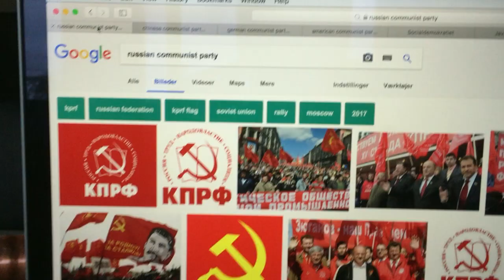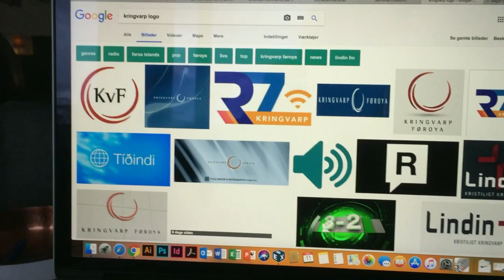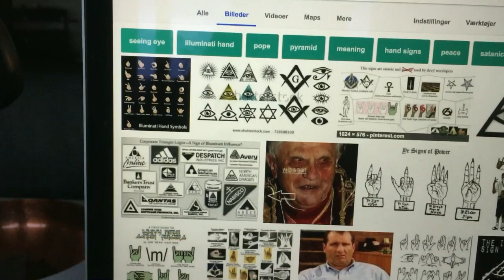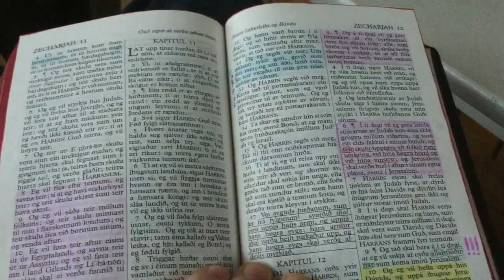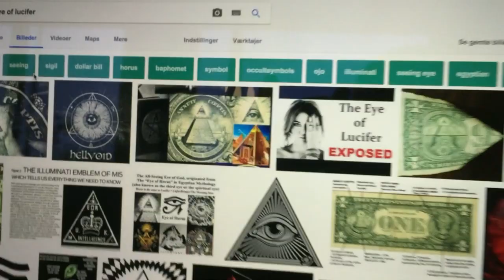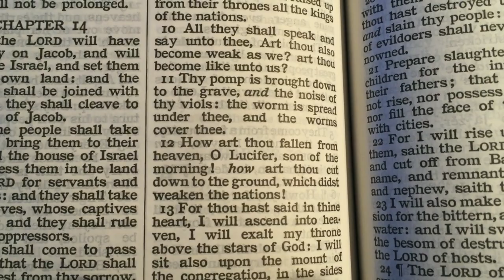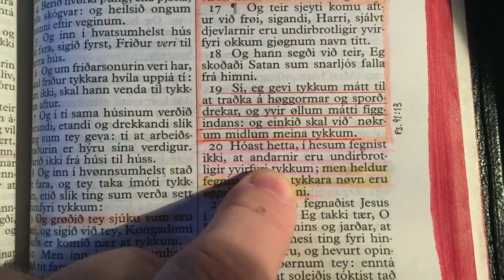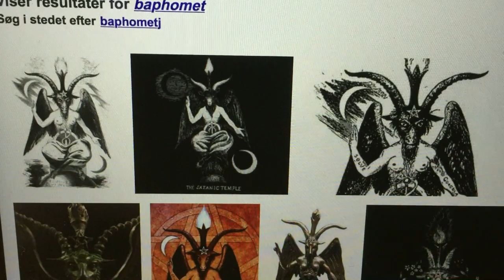Reyða eyga Lucifers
Hvønn lit hevur hatta subjektiva kringvarpið politiskt? Hvør harri situr ovast í teirra valda-pyramidu?
Svarini til hetta eru eyðsæddir. Truth in plain sight.

EINKIÐ er lutleyst, nevtralt! ALT er annaðhvørt í parti ljóssins, ella myrkursins. Tað finnast bara tvey ríkir: kongadømi Guðs, og ríki Satans. Kringvarpið er ALT ANNAÐ enn partleyst (objektivt); nei, har gongur onkur lúnskur, loyniligur vevnaður ígjøgnum har (og aðrastaðni í landinum), sum er partur av frímúrarum, illuminatimonnum, og luciferianarum. Tað eri eg vorðin meiri og meiri sannførdur um, nú til fulnar.